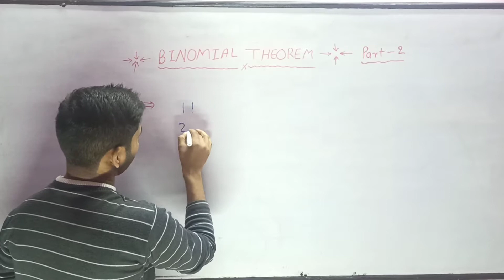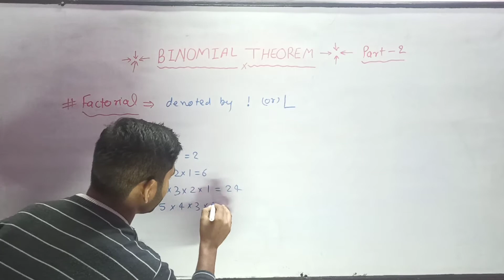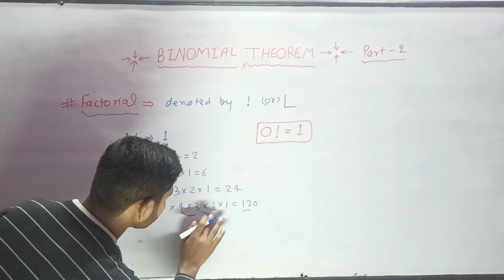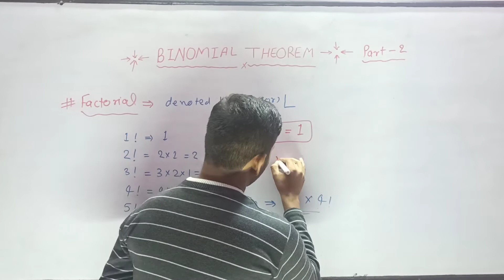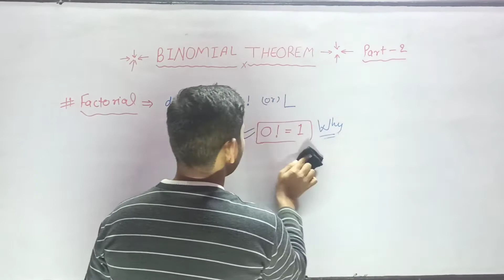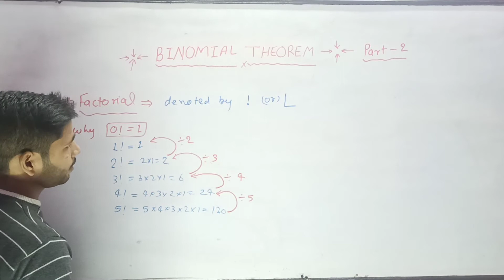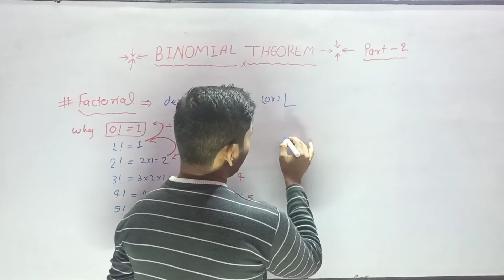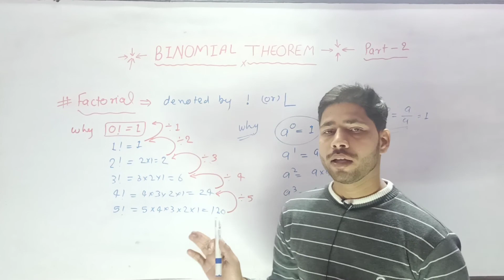Binomial Theorm part-2 For up polytechnic 1st year applied maths in English and Hindi.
Applied Maths Complete study information for up polytechnic 1st year by Vinay Mishra Sir.

3-Real Concept learning app link.

IERT allahabad entrance exam most important questions in English and hindi both language by Vinay Mishra Sir.

Up polytechnic entrance exam most important questions in English and hindi by Vinay Mishra Sir.

Bihar polytechnic entrance exam most important content.
Jharkhand polytechnic entrance exam most important  content.

Mp polytechnic entrance exam most important questions.
Delhi polytechnic entrance exam most important questions.

All States polytechnic entrance exam most important questions.
Best channel for the preparation of IERT allahabad entrance exam and polytechnic entrance exam.

Best channel for all states polytechnic entrance exam.

IERT entrance exam Allahabad most important questions in English and hindi by Vinay Mishra Sir.